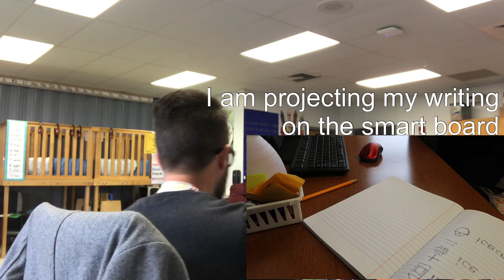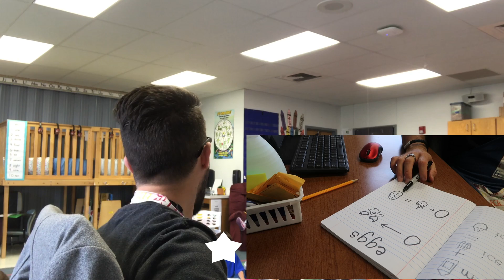Teacher tips- Kindergarten science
We are learning about how heat changes things. We use eggs to test that.

- Video equipment-

Joby tripod

-Social media-